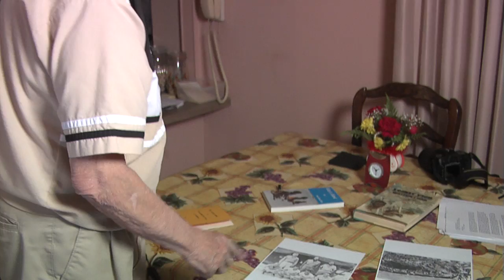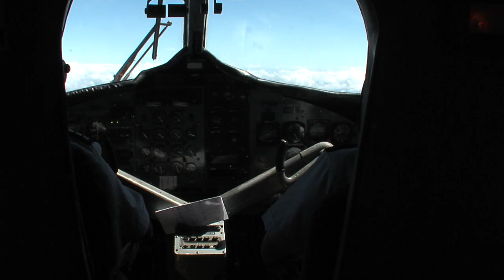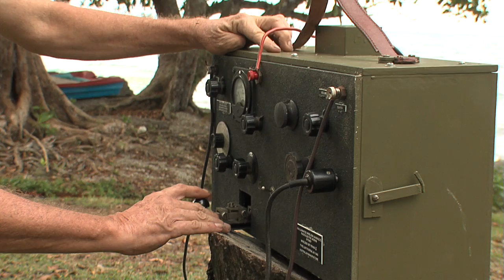Coast Watchers Part 4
Coast Watchers of the South Pacific
Segment 4 of 5
Film by Brent Baader and Jim Greenhough